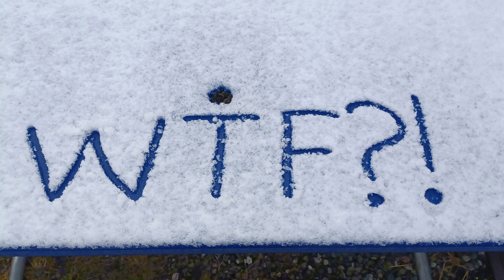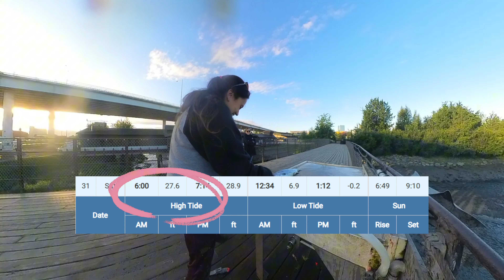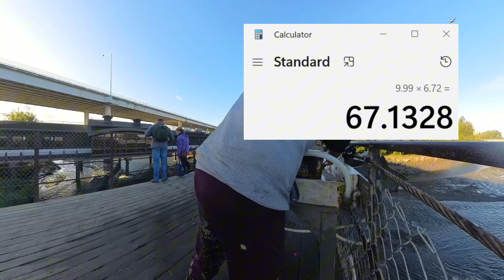Fishing Salmon in Downtown Anchorage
After being skunked on the last outing with my family here at Ship Creek, I had the opportunity to come alone on this bright and beautiful sunny morning and man did it pay off!! I remember I almost didn't go. It's not as easy for me to be an early riser as it once was, so I debated snuggling up tight under my blanket and catching the evening tide with my family as originally planned. Then I took into consideration the fact that the season hasn't been shaping up towards any of our expectations at all with no clue of when to expect a turnaround, if at all, in the near future. It's the last day of July and time was running out to find the salmon, which seemed to never be arriving, until now. Some days you just don't have time to reconsider. My gut told me to get up and get at it and I'm glad I went!

REEL Alaskan Outdoors
c/o Mylene King

100% of proceeds/donations will fund my future endeavors, which include dipnetting, longer road trips for salmon, and flights to go where the wild things are!!! Thanks in advance for your generosity💙🎣

We'll catch ya later.